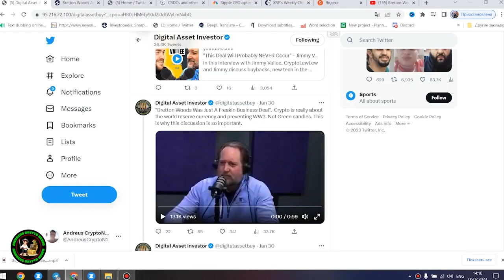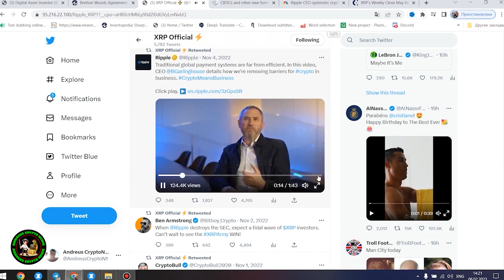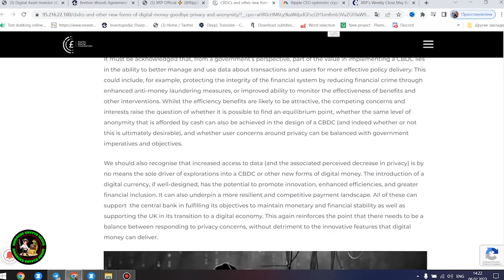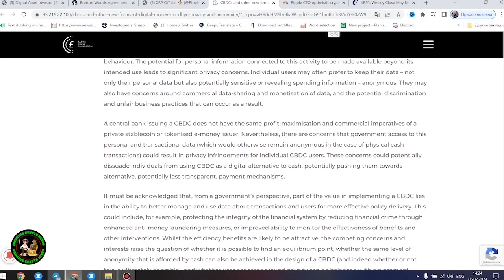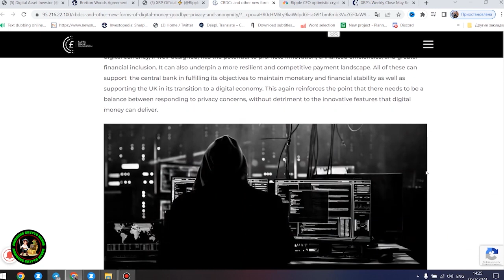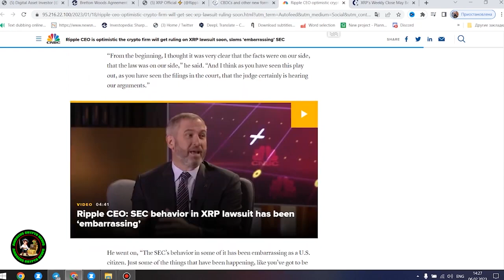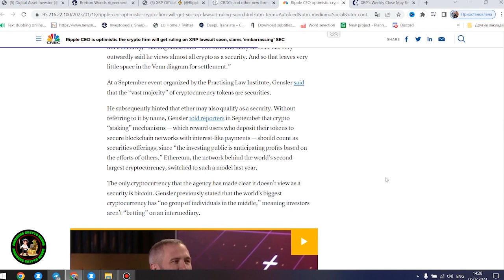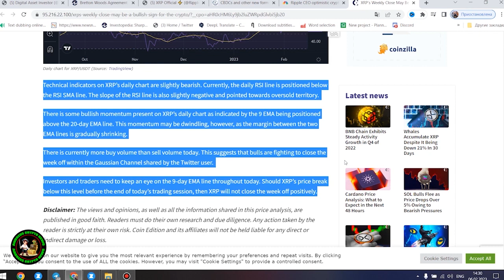XRP RIPPLE NEWS // 📌 COINBASE APPROVED TO OFFER CUSTODY SERVICES FOR RIPPLE XRP WILL THEY LIST XRP?